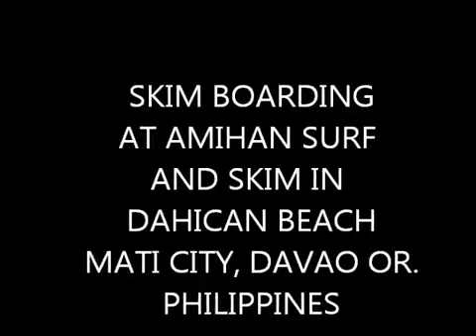Skim boarding at Amihan sa Dahican (2015)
skim boarding / surfing in dahican mati city, davao oriental, philippines.

amihan beach, dahican mati city